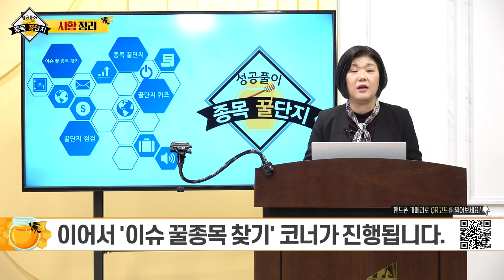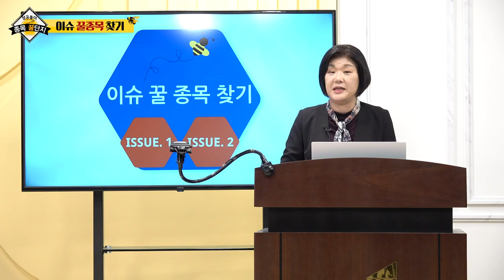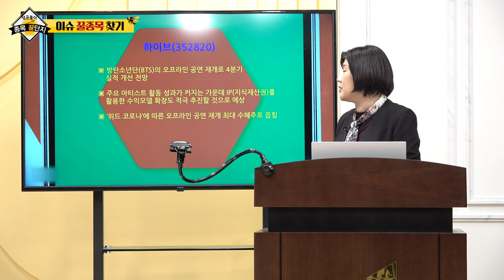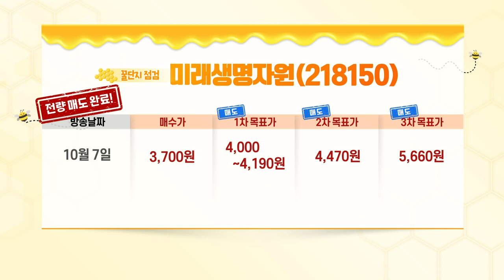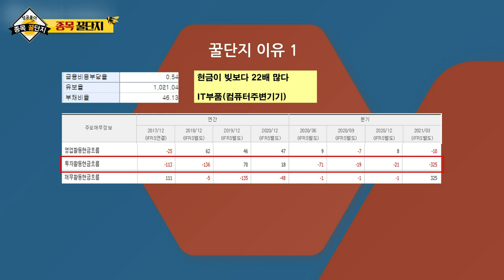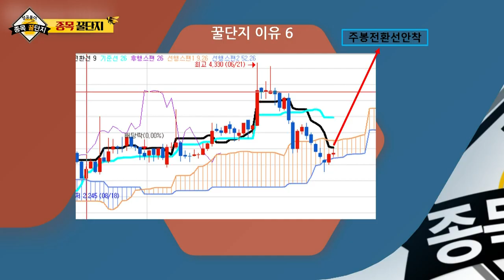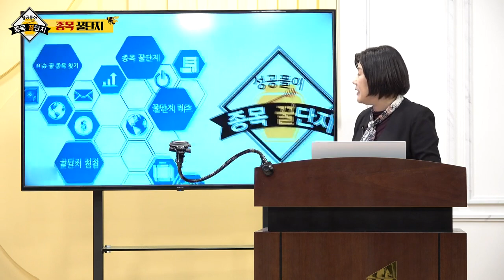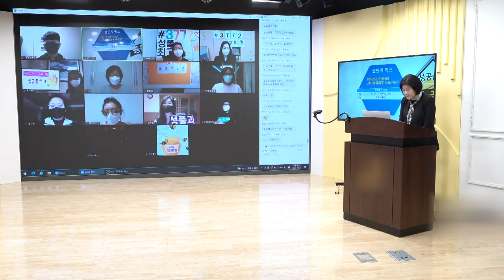케이엘넷, 현대무벡스, 와이지엔터테인먼트, 하이브, 파커스, 미래생명자원_구미영의 성공풀이 종목 꿀단지 (20211023)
# 종목 꿀단지 점검: 미래생명자원(218150)
# 종목 꿀단지: 파커스(065690)